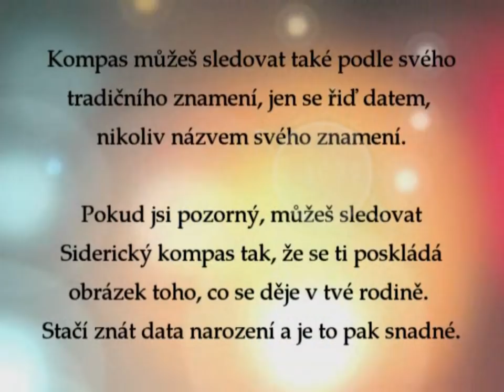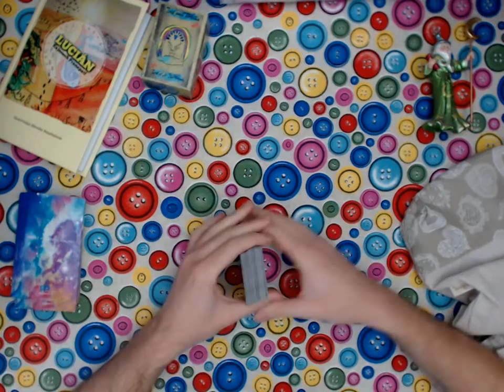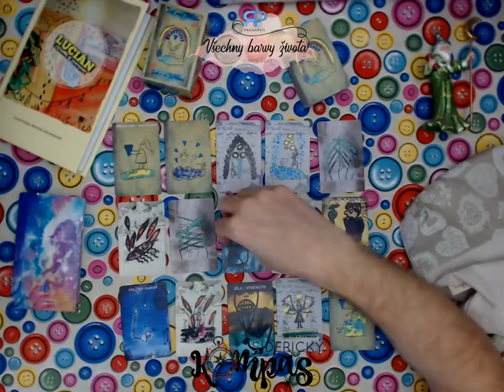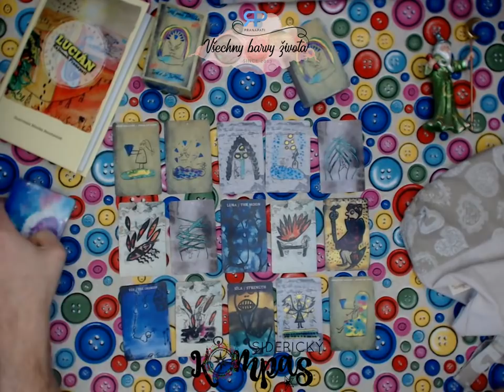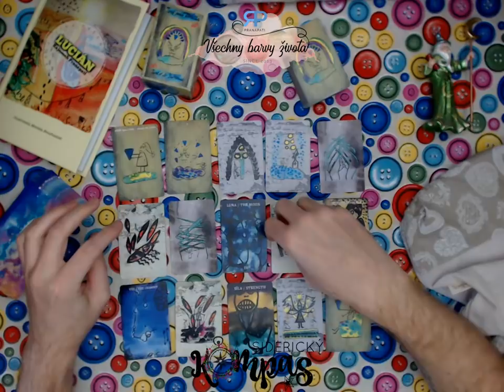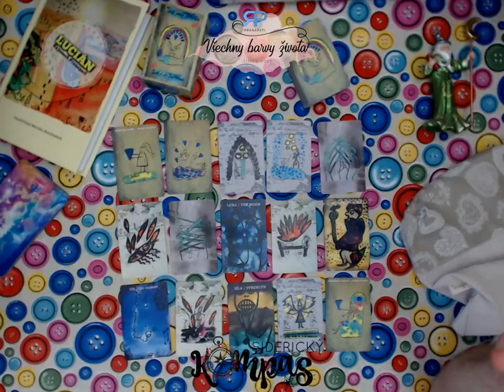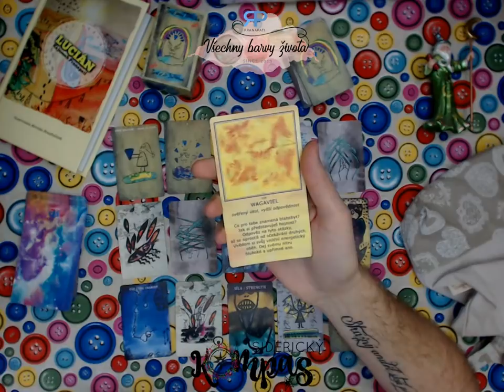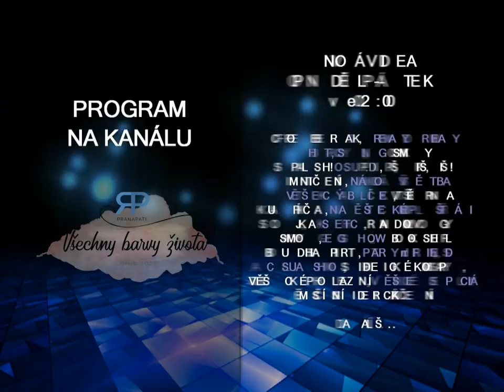Siderický kompas - Rak - prosinec 2018 / leden 2019 - výklad karet